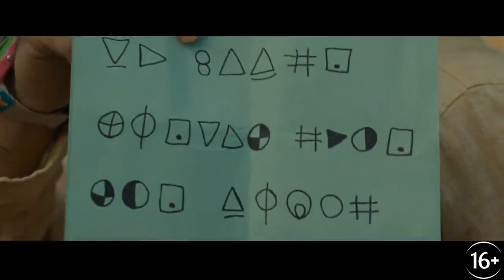Время - Русский трейлер (дублированный) 720p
Смотрите русский трейлер нового фильма «Время» (в кино в 2021 году).

Семья отправляется в отпуск на тропический остров. Отдохнув всего пару часов на уединенном пляже, они обнаруживают, что повзрослели на несколько лет, а вся жизнь теперь — это один день.

Год производства: 2021
Страна: США
Жанр: триллер
Слоган: «Жизнь - лишь вопрос времени»
Режиссер: М. Найт Шьямалан
Сценарий: М. Найт Шьямалан, Пьер Леви, Frederick Peeters
Продюсер: Марк Бьенсток, Ашвин Раджан, М. Найт Шьямалан
Оператор: Майк Гиулакис
Композитор: Тревор Гурекис
Художник: Наман Маршалл, Вилем Перес, Кэролайн Дункан
Монтаж: Бретт М. Рид
В главных ролях: Аарон Пьер, Томасин МакКензи, Руфус Сьюэлл, Эмбет Дэвидц, Эбби Ли, Элайза Сканлен, Гаэль Гарсиа Берналь, Кен Люн, Алекс Вулф, Вики Крипс